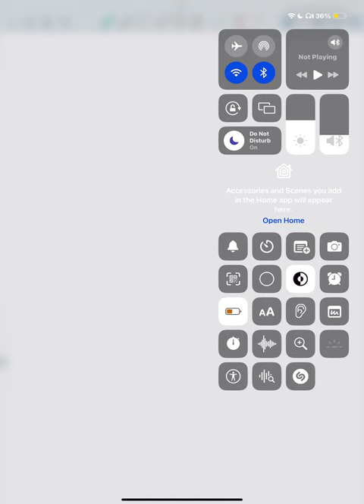Nomenclature of organic compounds||Properly Explained with examples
Title: "Decoding Organic Beauty: Mastering Nomenclature with Illustrated Clarity! 🌿✨ OrganicChemistry"

Description: Embark on a journey of understanding with our in-depth guide to the Nomenclature of Organic Compounds! 📚🔍 In this meticulously crafted video, we demystify the intricate world of organic chemistry, providing a seamless and beautifully explained tutorial on naming compounds. From alkanes to functional groups, each principle unfolds with crystal-clear examples, ensuring that you grasp the art of nomenclature effortlessly. NomenclatureExplained OrganicChemistryTutorial ChemistryMadeBeautiful 🧪🎓